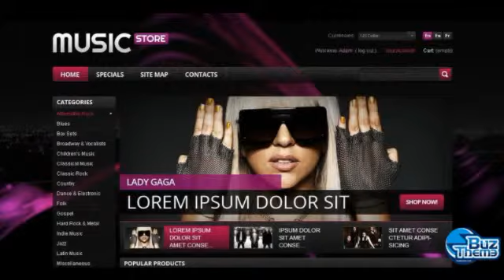Download The Best Music Online PrestaShop Theme by Herme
PrestaShop Engine:
 1.4.7.x

PrestaShop Compatibility:
 1.4.7.x